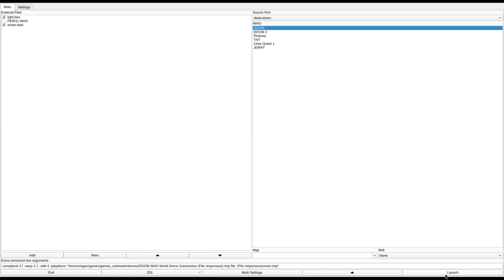DOOM 1 - omen.wad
called "The Omen" in the /idgames FTP.
created by David & Kathy Bruni on December 28th, 2002.
from the .txt file included with the WAD:
"A dark haunting WAD. With much emphasis on horror and the macabre. We tried to make it as gruesome as we could without overdoing it. I think. I've made this WAD file a little less difficult. No hidden exit this time. All the weapons are in plain sight. There's also ample weapons and ammo to kill all the different monsters. Revised to support deathmatch."